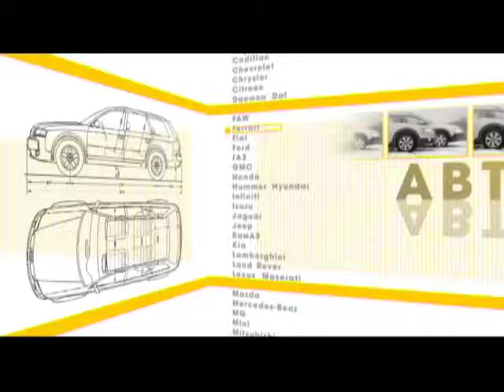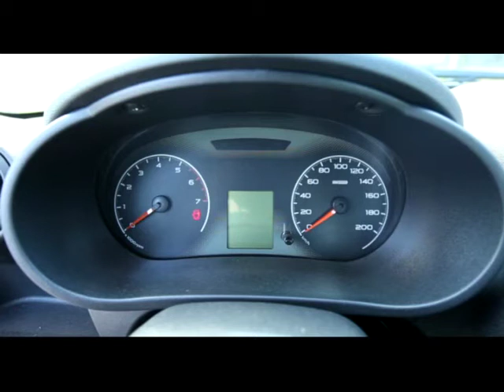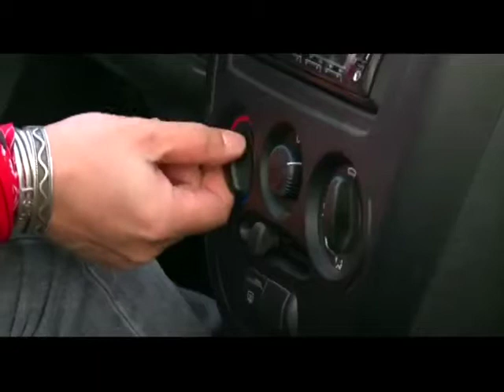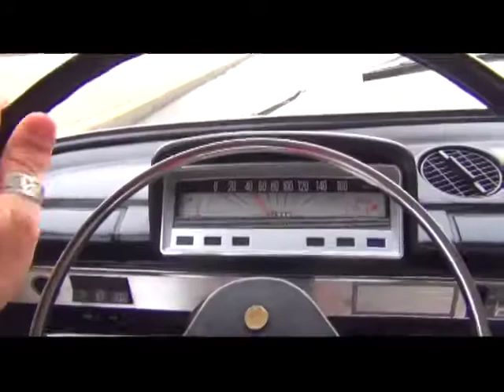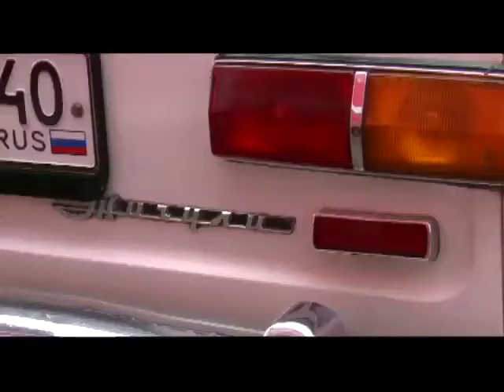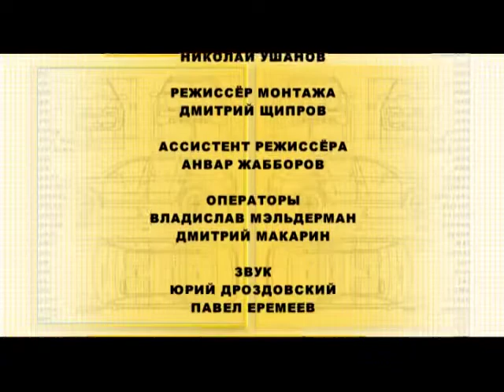Наши Тесты Lada Granta и ВАЗ-2101 - преемственность поколений